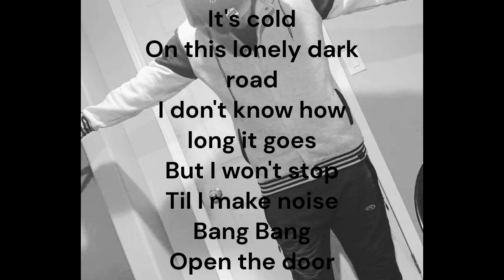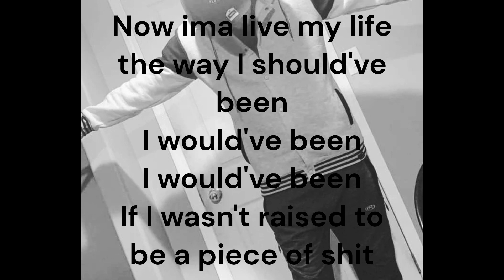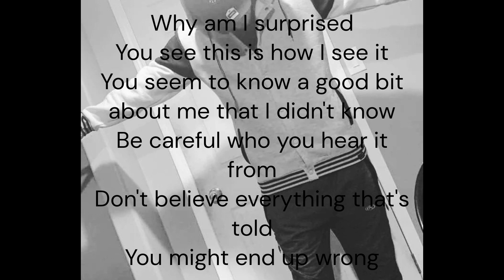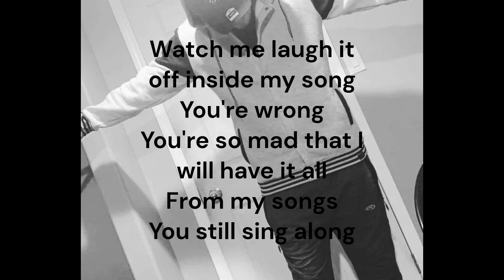ImPeoplesDreams - Stuck On My Own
Beat Prod By Riddick X Beats
Lyrics Written by ImPeoplesDreams
Mixed and Mastered By ImPeoplesDreams